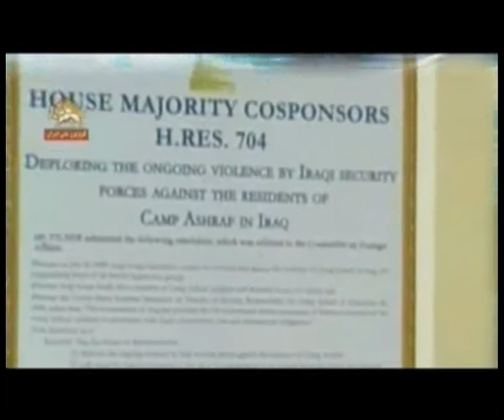أغلبية الأعضاء في الكونغرس الأمريكي تطالب بضمان حماية وأمن سكان أشرف